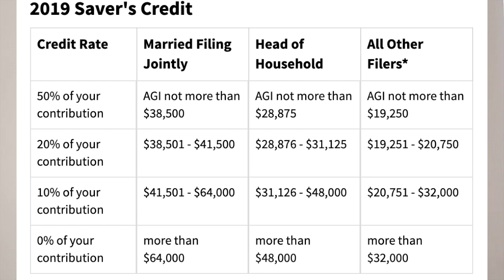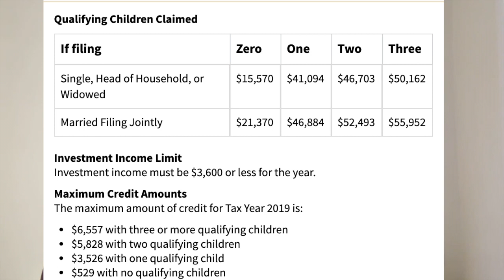5 Tax Credits You Could Take (Saves You Thousands On Taxes!)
Tax credits reduce your income tax bill dollar for dollar. This video discussed 5 of the most common and powerful tax credits that you might qualify for. You want to take advantage of as many tax credits as you can because that will free up more money for you to invest and grow your wealth. Don't just learn about these tax credits, make sure that you take action!